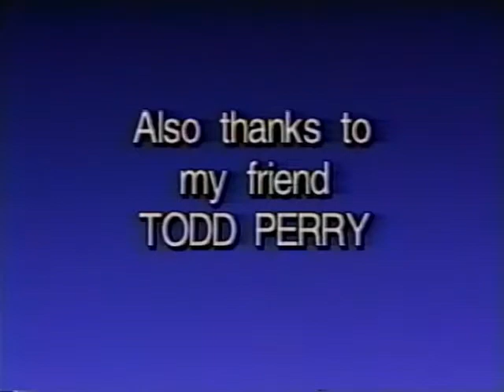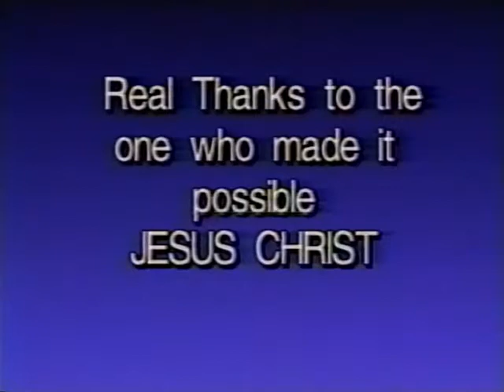Snowboarding with my buddy in 1992 at Sugarloaf Ski Resort